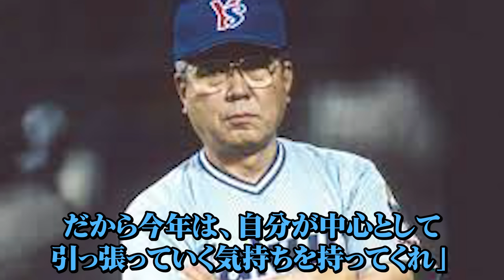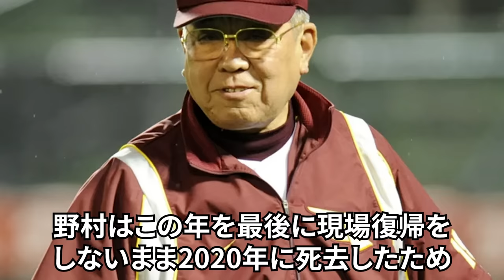野村克也「あいつは痛い、痛いばかり言う仮病の常習犯！！あいつだけは絶対に見習っちゃいかん」。ノムさんが監督時代に酷評したエースとは。